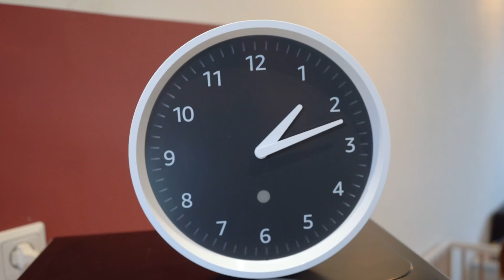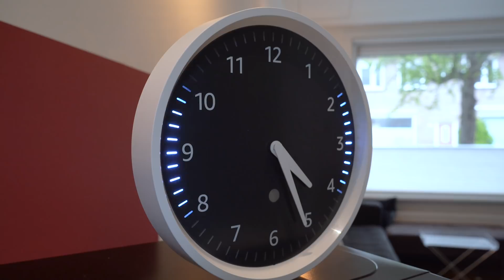Deze klok van Amazon is handiger dan hij lijkt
De Echo Wall Clock van Amazon is een wandklok met bluetooth. Hij werkt samen met de slimme AmazonEcho-speakers en heeft twee functies: de tijd tonen en laten zien hoe lang een timer nog loopt. Is hij de prijs (30 dollar) waard? Bram testte hem. PS Geen video missen?

Heb jij de BRIGHT-APP al? Voor Android En iOS

Presentatie: Bram van Dijk
Camera en montage: Rafael Veldman